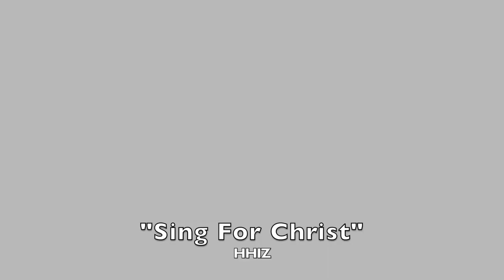Jesus Christ is the Way { HHIZ }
Hymn: Jesus Christ is the Way
Author: Letitia Schuler

Lyrics:
Jesus Christ is the Way,
Jesus Christ is the Truth,
Jesus Christ is the Life,
And He's mine, mine, mine.

Credits:
Voices: Hannah, Hadassah, and Zechariah
Pictures and animation by Hannah and Hadassah
“Sing for Christ" by HHIZ.